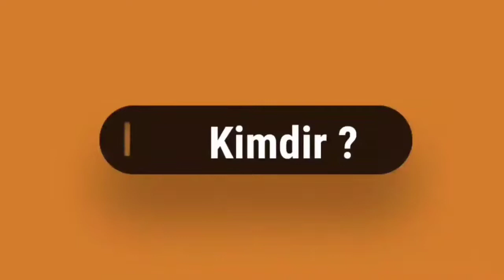Bergen Kimdir - Nerelidir ?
bergen, elimde, duran, fotoğraf, arabesk, damar, kraliçe, efsane